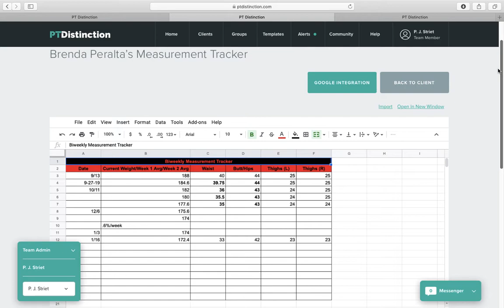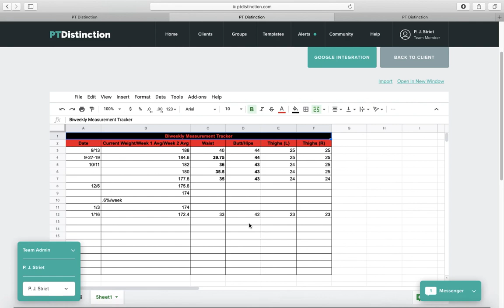Revive Fitness Systems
Purchase My Meal Plan Mastery System (as close as you’ll get to having a private nutrition coach)

Want a personal fitness and nutrition coach for around $3/day (no bullshit on that price either)?
Nutrition : a custom, “flexibly structured” (multiple sub options for every food on your plan + all macro/calorie info) fat loss meal plan , biweekly check-ins, outcome-based adjustments 🥚
Training : a custom, evidence-based training program in the gym or at home; video demos of every exercise, progressive program adjustments every 6-8 weeks 💪
Accountability/Connectivity: your own coaching dashboard and app, 24/7 instant messaging with me (ultra quick response time), daily adherence and habit tracking, audio and video feedback from me ✔️